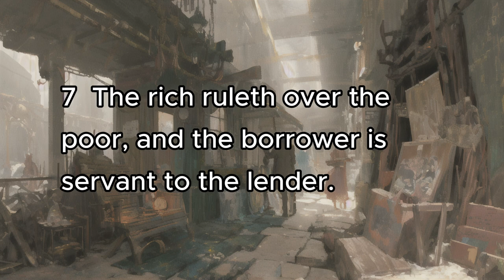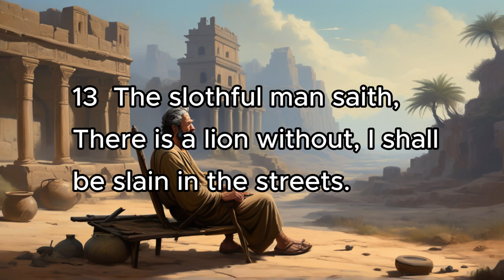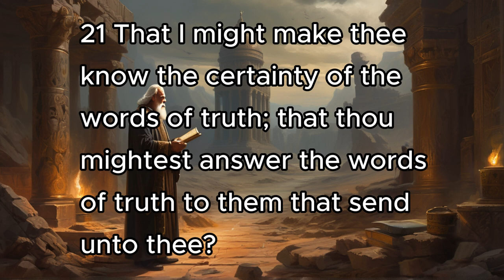Proverbs 22 | Bible Reading | AI Animation, Splash Art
Proverbs 22
1 A good name is rather to be chosen than great riches, and loving favour rather than silver and gold.
2 The rich and poor meet together: the LORD is the maker of them all.
3 A prudent man foreseeth the evil, and hideth himself: but the simple pass on, and are punished.
4 By humility and the fear of the LORD are riches, and honour, and life.
5 Thorns and snares are in the way of the froward: he that doth keep his soul shall be far from them.
6 Train up a child in the way he should go: and when he is old, he will not depart from it.
7 The rich ruleth over the poor, and the borrower is servant to the lender.
8 He that soweth iniquity shall reap vanity: and the rod of his anger shall fail.
9 He that hath a bountiful eye shall be blessed; for he giveth of his bread to the poor.
10 Cast out the scorner, and contention shall go out; yea, strife and reproach shall cease.
11 He that loveth pureness of heart, for the grace of his lips the king shall be his friend.
12 The eyes of the LORD preserve knowledge, and he overthroweth the words of the transgressor.
13 The slothful man saith, There is a lion without, I shall be slain in the streets.
14 The mouth of strange women is a deep pit: he that is abhorred of the LORD shall fall therein.
15 Foolishness is bound in the heart of a child; but the rod of correction shall drive it far from him.
16 He that oppresseth the poor to increase his riches, and he that giveth to the rich, shall surely come to want.
17 Bow down thine ear, and hear the words of the wise, and apply thine heart unto my knowledge.
18 For it is a pleasant thing if thou keep them within thee; they shall withal be fitted in thy lips.
19 That thy trust may be in the LORD, I have made known to thee this day, even to thee.
20 Have not I written to thee excellent things in counsels and knowledge,
21 That I might make thee know the certainty of the words of truth; that thou mightest answer the words of truth to them that send unto thee?
22 Rob not the poor, because he is poor: neither oppress the afflicted in the gate:
23 For the LORD will plead their cause, and spoil the soul of those that spoiled them.
24 Make no friendship with an angry man; and with a furious man thou shalt not go:
25 Lest thou learn his ways, and get a snare to thy soul.
26 Be not thou one of them that strike hands, or of them that are sureties for debts.
27 If thou hast nothing to pay, why should he take away thy bed from under thee?
28 Remove not the ancient landmark, which thy fathers have set.
29 Seest thou a man diligent in his business? he shall stand before kings; he shall not stand before mean men.